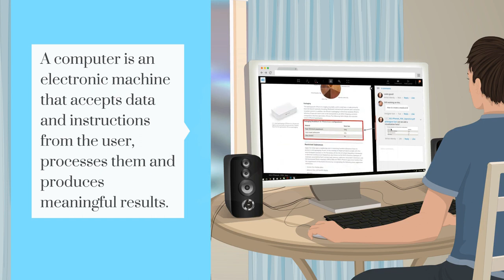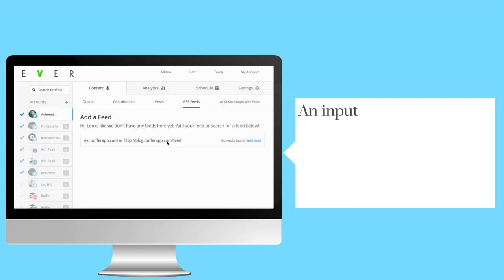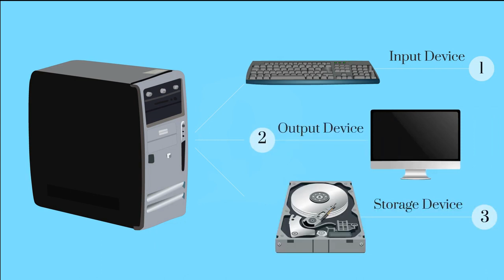Candid LogICoRe Series Demo | Evergreen Publications India Ltd.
Welcome to Evergreen Publications (India) Ltd.
We are 21st century's scholar's choice. Evergreen Publication is a prime publishing body, established in India, meeting the international standards in quality and knowledge distribution. Evergreen is not only a one-stop solution for school textbooks but an overall asset for knowledge enthusiasts. We are not only limited to paper publishing, but we're on a mission to provide an authentic knowledge base by means of digital media and our unique education-wares.